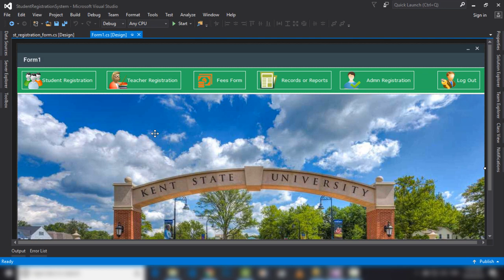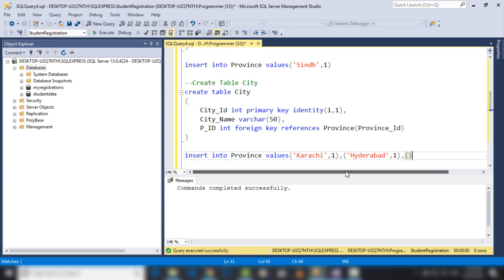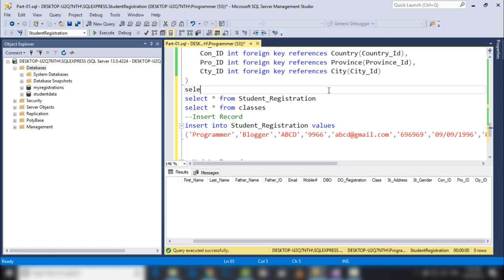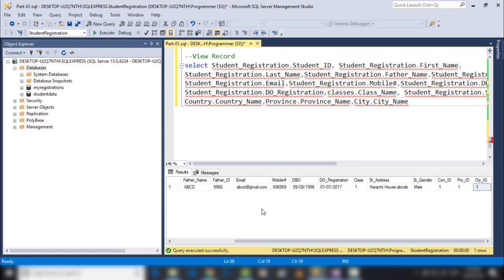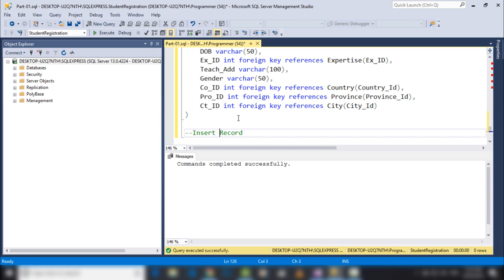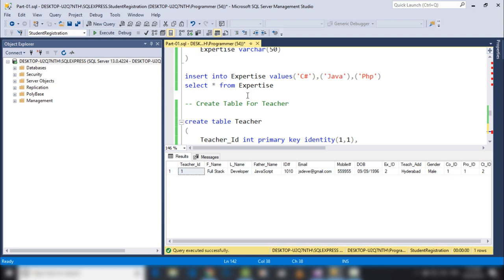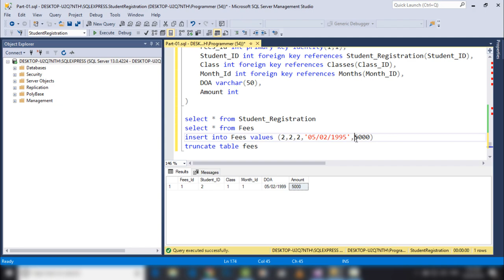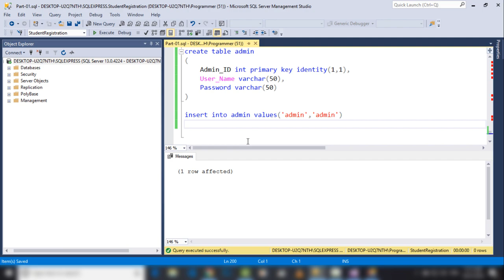SQL Server Database Design Tutorial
in this video we will learn How to use SQL Server to design the C# Application Database. I've made the complete tutorial that help you to understand how to use SQL Server to design the C# Application database.

OnlineITtuts Tutorials cover many topics such as Web Designing, Web Development, Programming, Database, WordPress, Blogging, Google AdSense, Digital Marketing and TipsNTicks. I was made many videos for different categories, and I will share another helpful tutorial for different topics.